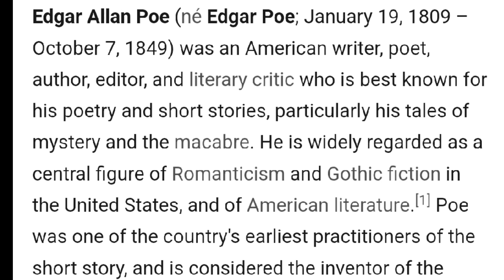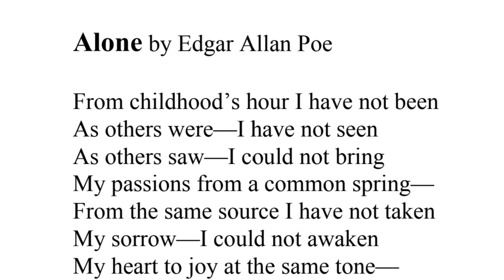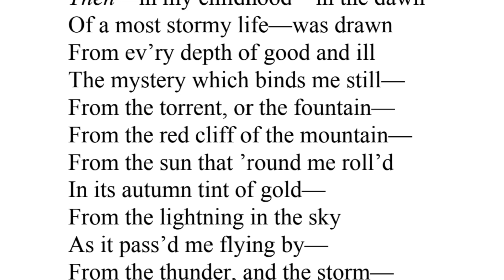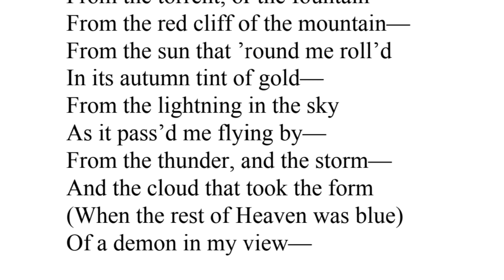Alone (by Edgar Allen poe)| ft. learnwithsherry |ft. poetry